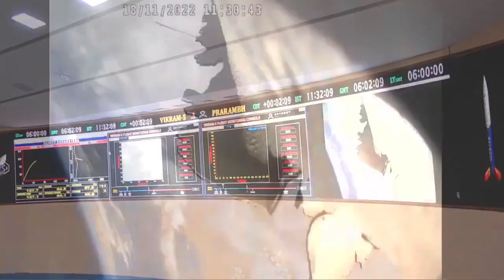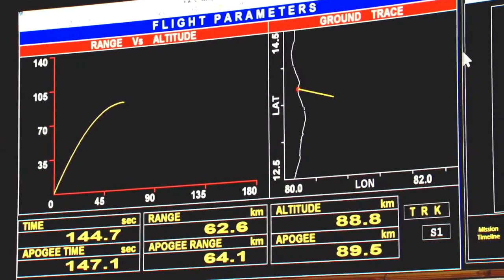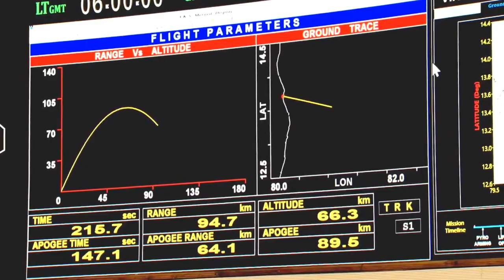Vikram-S enters the space with Hypersonic speed | India's 1st private sector rocket by Skyroot